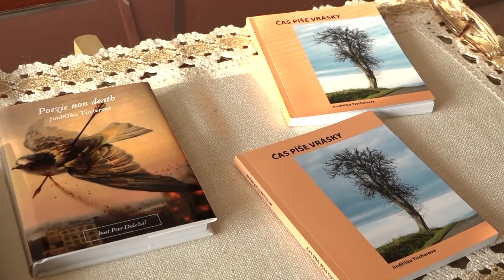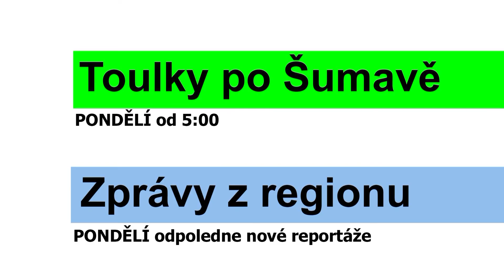Program televize FILMpro 6. -12.1. 2020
PONDĚLÍ-NEDĚLE  5:00-24:00
Zprávy z regionu
Lesní kostel v Neznašovech
Sjezd na historických lyžích z Pancíře
Básnická sbírka Jindřišky Tischerové "Čas píše vrásky"
Silvestrovský sjezd s pochodněmi na Špičáku
Nový rok 2020 v Klatovech
Střední škola zemědělská a potravinářská v Klatovech
Zahájení tanečních kurzů pro mládež „Jaro 2020“
Novoroční hokejové žákovské utkání Klatovy - Kanada

ÚTERÝ-NEDĚLE 9:00, 13:00, 18:30 a 21:30
Film týdne:  Habaďůra (divadlo Janovice) 3/4 (délka: 39 min.)

Klatovy 760 let

ČTVRTEK-NEDĚLE
11:30, 17:30, 20:00 a 24:00 Novoroční ohňostroj Klatovy 2020 (8 min.)
11:15, 17:15 a 21:15 Limuzína s Mírou Hejdou: Best of (15 min.)

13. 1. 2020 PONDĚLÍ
5:00 Toulky po Šumavě - pásmo krátkých filmů
odpoledne premiéra nových Zpráv z regionu